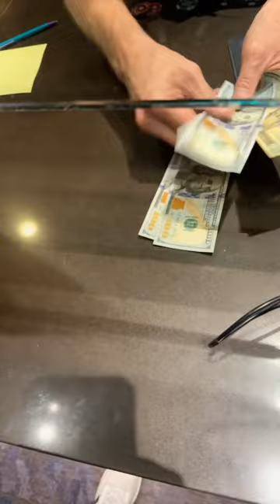First time at Harrah’s Cherokee Casino NC Blackjack gambling 🤑